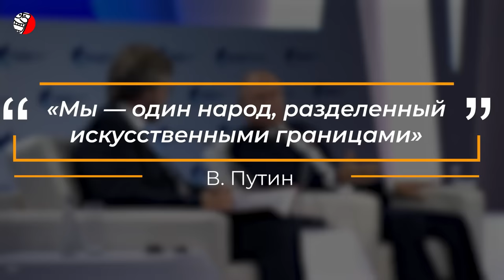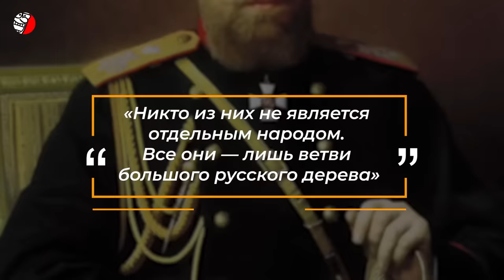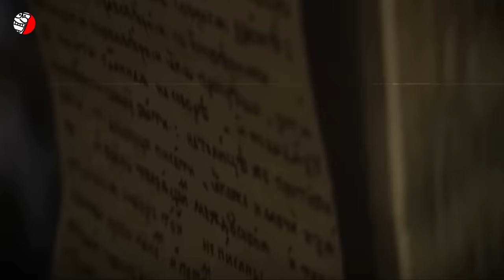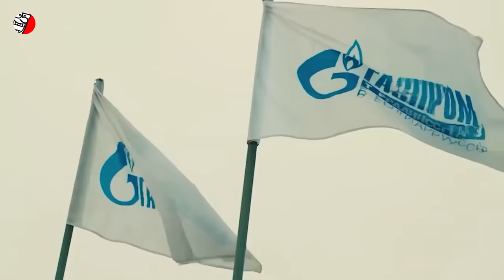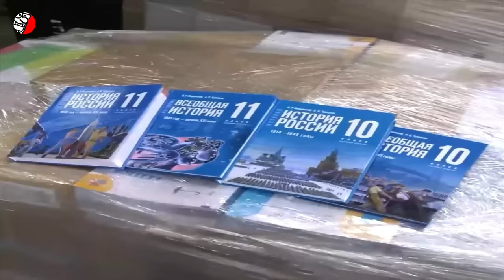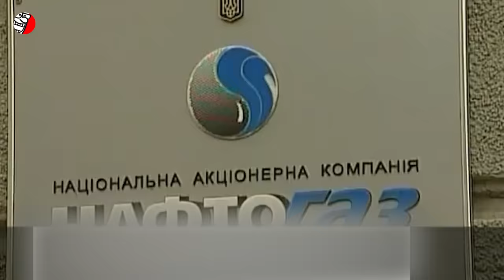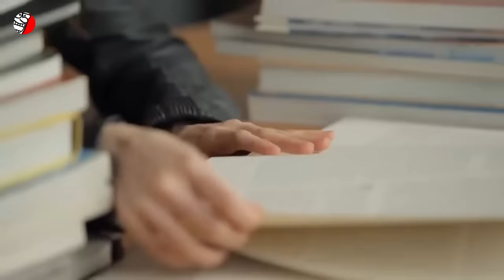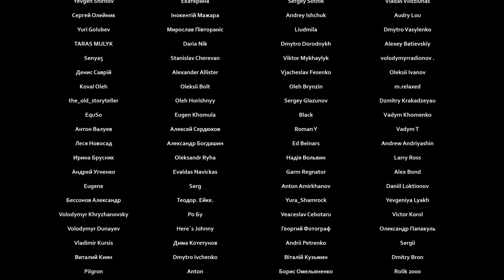МИФ О "РОДСТВЕ" ТРЕХ “БРАТСКИХ” НАРОДОВ: РУССКИХ, УКРАИНЦЕВ И БЕЛОРУСОВ (МИФ О "ТРИЕДИНОМ" НАРОДЕ)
❗️❗️❗️ СКРЕПЫ СНОВА ТРЕЩАТ ПО ШВАМ
Если сегодня спросить у обычного россиянина, откуда возникла идея о «триедином народе», большинство вряд ли вспомнят имена создателей этого мифа или даже период его возникновения. Однако почти каждый приведет цитаты Владимира Путина, который любит рассказывать о «родственных связях» россиян, украинцев и белорусов, называя их «ветвями одного дерева» или «частями большого организма». А став истинным шедевром кремлевской демагогии, выражение «мы — один народ, разделенный искусственными границами» теперь живет своей жизнью, как афоризм, который многие повторяют с таким пылом, будто это непоколебимая истина.
На первый взгляд, эта идея звучит красиво. Ведь кто может выступать против единства? Но здесь есть небольшой нюанс: когда Путин говорит о единстве, он имеет в виду нечто совершенно иное. Ведь не может существовать настоящее братство, где один из «братьев» всегда с пушками и кандалами, а остальные — в роли послушных младших родственников. В таких «родственных отношениях» всегда есть «старший брат», который знает лучше, куда вам идти, что вам делать и на кого молиться. И, конечно же, он всегда готов «помочь» вернуться на «правильный путь» — даже если для этого придется бросить на «братьев» сотни тысяч войск и тысячи танков и ракет.
Так почему же эта идея столь популярна и сегодня? Возможно, дело в том, что она создает очень удобную картину мира, где не нужно задумываться о сложных исторических реалиях. Ведь зачем разбираться в нюансах, если можно просто всё свести к формуле «мы — один народ», который разделили враги? И здесь не имеет значения, что украинцы и белорусы, на самом деле, имеют собственные истории, уходящие корнями намного глубже любых заявлений Путина.
Этот миф — не просто старая сказка, рассказываемая для успокоения. Он, как дорожная карта для политических действий: там, где начинается риторика о «триедином народе», рано или поздно появляются геополитические претензии, аннексии и войны. Вспомните только начало агрессии против Украины в 2014 году — тогда российские каналы кричали о «братской помощи», которая должна «защитить» россиян и «вернуть» украинцев в «семейный круг». В результате «братская рука» принесла Крыму и Донбассу войну, разруху и тысячи погибших. И вот теперь возникает вопрос: если такая «семья», то лучше держаться от неё подальше, не так ли?
Откуда же на самом деле возник миф о «триедином народе» и «триединой» святой Руси? Действительно ли он возник в глубине столетий, как пытаются убедить современные российские идеологи, или, возможно, был создан лишь тогда, когда это стало удобно для имперских амбиций? Как эта идея трансформировалась из политической выдумки в «исторический факт»? И самое главное — почему она до сих пор работает и заставляет некоторых людей верить, что агрессия — это «братская помощь», а война — способ восстановить «единство»? Мы рассмотрим эти вопросы, чтобы разобраться, что именно скрывается за романтическими рассказами про «общие корни» трёх «братских народов». Смотрите подробнее